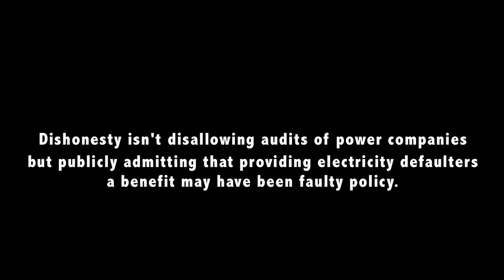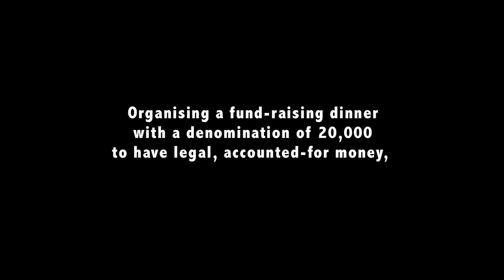Citizen Sane - Believe